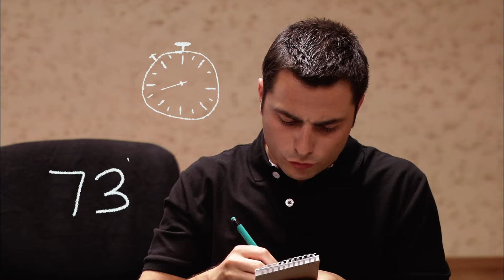Süpürrr Türk Filmi | Curling eğitmeni Şuşu!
Süpürrr; başrollerinde Cem Kılıç, Ufuk Özkan ve Jess Molho'nn rol aldığı 2009 yapımı Türk filmidir.

Oyuncular; Cem Kılıç, Ufuk Özkan, Jess Molho, Başak Parlak, Cenk Tunalı, Kemal Pekser, Ruhi Yapıcı, Damla Özen, Gamze Topuz, Lila Gürmen, Oya Aydoğan, Sümer Tilmaç

Süpürrr! Film Konusu
Oğuz, temiz kalpli, genç, üniversite mezunu ve işsiz bir delikanlıdır. Üç yıldır birlikte olduğu Naz’a deli gibi aşıktır ve Naz’ın çapkın patronu Alper’in genç kıza olan ilgisinden rahatsız olmaktadır. Yaşanan bir kavganın ardından ani bir karar ile Naz ile evlenmeye karar verir. Ancak Naz’ın babası Cemal Bey, saplantılı bir biçimde kızını milli formayı giyen birisine vermeye and içmiştir. Çaresizlik içinde kalan Oğuz, sporcu olmanın yollarını aramaya başlar, başarısız denemelerin ardından tam umudunu yitirmeye başladığı anda televizyonda hiç bilmediği bir spor dalı görür; “curling”. Oğuz ve çocukluk arkadaşları curling takımı kurarak kimsenin bilmediği bu spor ile kolay yoldan Milli Sporcu olmaya karar verirler. Ancak bu hiç kolay olmayacaktır. Alper’in kurduğu karşı takım ve işin resmiyete dönüşmesinin ardından curling’çi olma fikri içinden çıkılmaz bir hal alır. Yurtdışından getirtilen curling hocası Şuşu’nun hayatlarını cehenneme çevirmesinin yanısıra Curling Turnuvası’nın resmi olarak düzenlenme kararı ile iş çığırından çıkar.